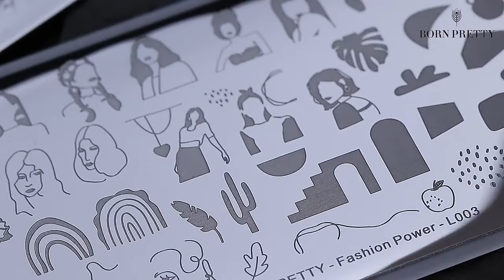BP Stamping Plate 001 | Follus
BP Stamping Plate 001